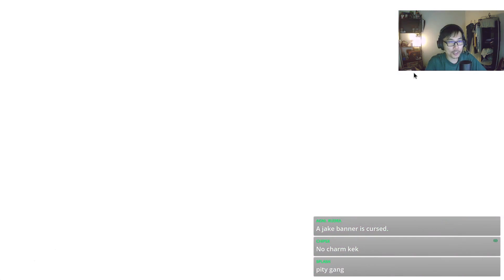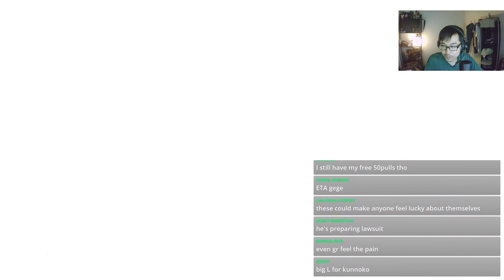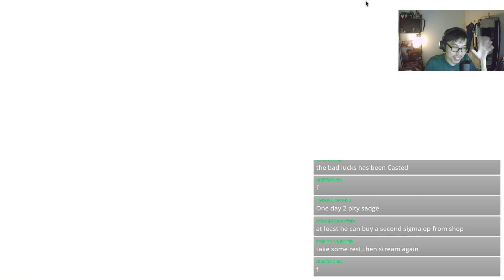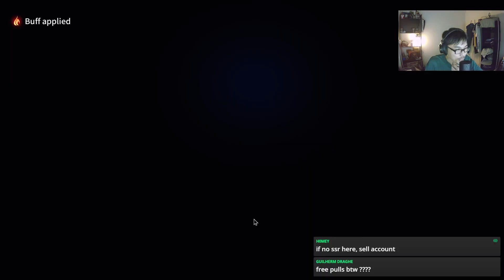HE PITIED A.JAKE BUT GOT 4 NEW SSR LOLIS?!? | Counter:Side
Luck can sometimes make a comeback!